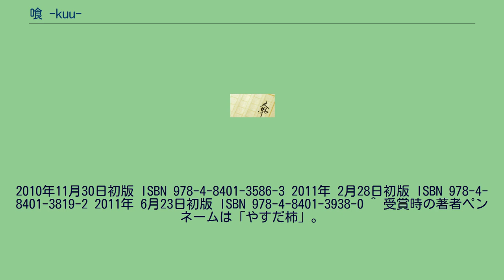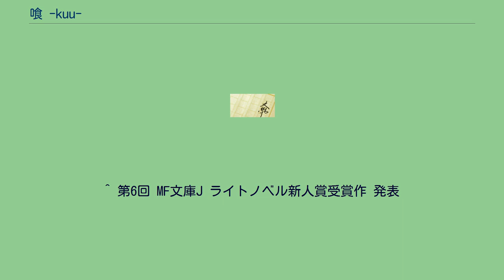喰 -kuu-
2010年11月30日初版 ISBN 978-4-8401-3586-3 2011年 2月28日初版 ISBN 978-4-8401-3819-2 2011年 6月23日初版 ISBN 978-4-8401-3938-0 ^ 受賞時の著者ペンネームは「やすだ柿」。